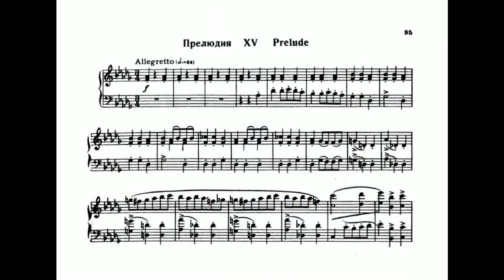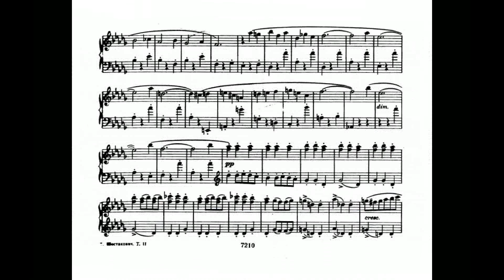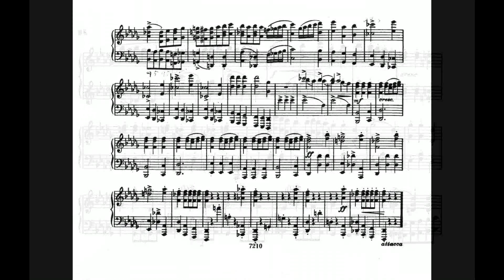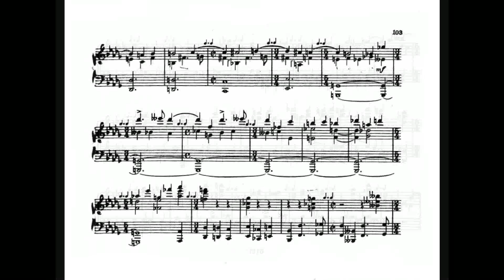Shostakovich Prelude & Fugue No 15 in D flat major Op 87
piano: Tatiana Nikolaeva